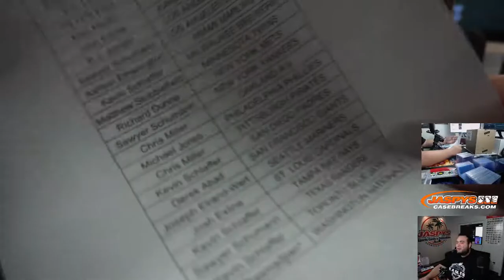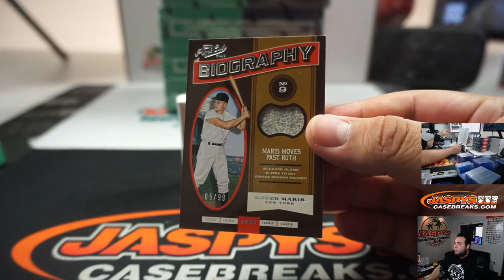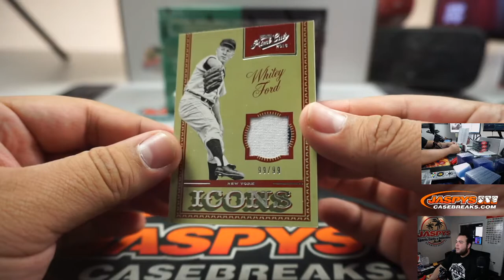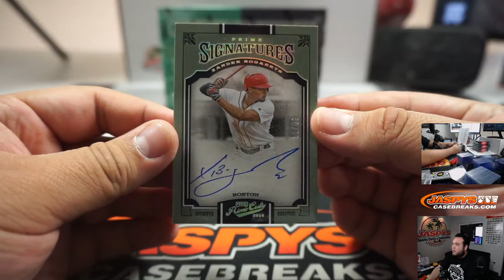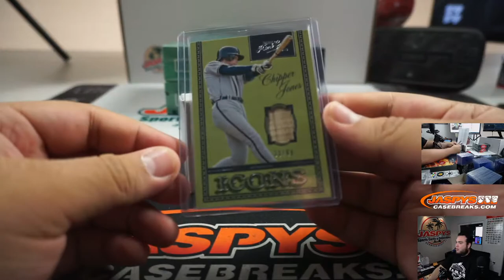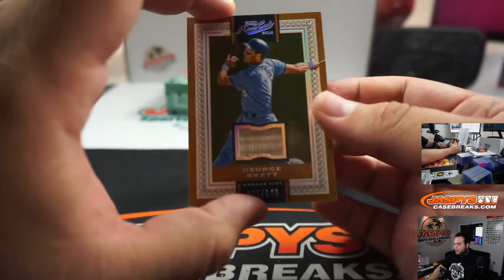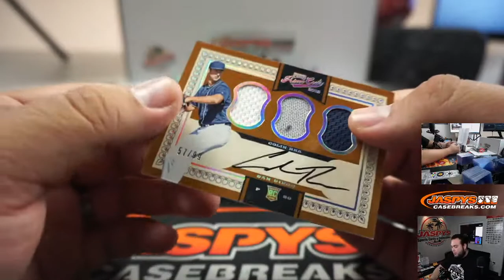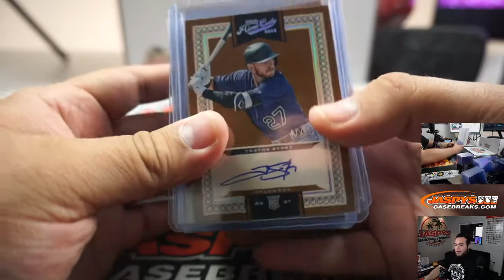SUN. 4/12 - 2016 PANINI PRIME CUTS BASEBALL 5-BOX CASE BREAK #15 *PYT*